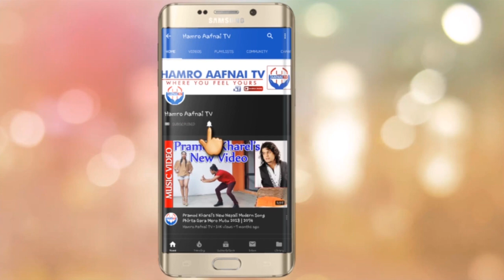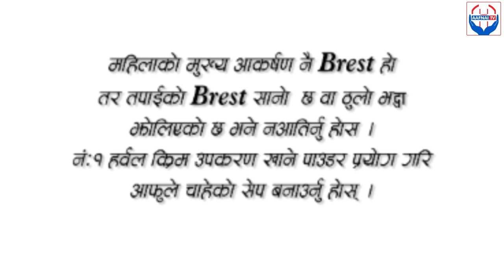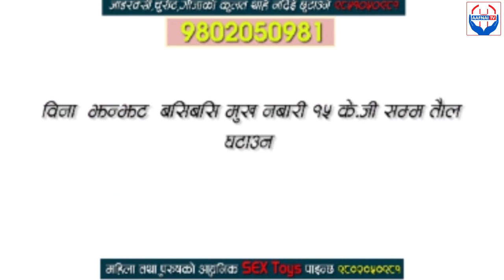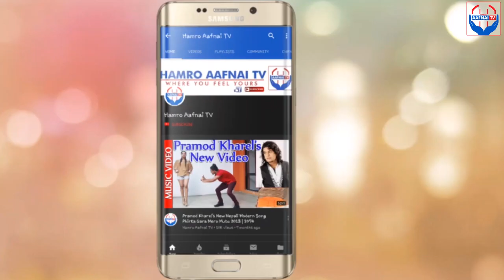पुष महिनाको मासिक राशिफल २०७५ Monthly Horoscope Of Push Nepali Rashifal december \january 2019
पुष महिनाको मासिक राशिफल २०७५ \ Monthly Horoscope Of Push \ Nepali Rashifal Of push \ december \january 2019

Presenter - Prem sharma
Guru - shiva guru badistha

यसरी आफै पत्ता लगाउनुस ,आफ्नो भाग्य ।Luck \Palmistry astrology
यो भिडियो तपाईलाई मन परेको छ भने लाईक, सेयर र कमेन्ट गर्नुहोस् । Note- यदि तपाईसंग पनि केहि अनौठो कला र प्रतिभा छ वा तपाईको नजिक कोहि त्यस्तो प्रतिभावान व्यक्ति हुनुहुन्छ भने हामीलाई सम्पर्क
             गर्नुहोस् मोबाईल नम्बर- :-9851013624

Monthly Horoscope | Nepali 2019
ajako rasiphal
monthly rasi daineki rasi
 Monthly Horoscope Of Push \ Nepali Rashifal Of push \ december \january 2019

Aries

Taurus

Gemini

Cancer

Leo /सिंह राशि राशिफल 2019 Leo horoscope 2019 in Nepali Singh Rashi Rashifal 2019

Virgo

Libra    /        tula rasi तुला राशि राशिफल 2019 Libra horoscope 2019 in Nepali Tula Rashi Rashifal 2019

Scorpio  /  Vrishchik rashi January 2019 rashifal

Sagittarius

Capricorn Horoscope

Aquarius

Pisces
धनु राशि राशिफल 2019 Sagittarius horoscope 2019
 मेष राशि Mesh Rashi Rashifal 2019
कर्क राशि राशिफल 2019 Cancer horoscope 2019 in nepali kark Rashi Rashifal 2019
मिन राशि राशिफल 2019 pisces horoscope 2019 in Nepal Meen Rashi Rashifal 2019
कुंभ राशि राशिफल 2019 Aquarius Horoscope 2019 in Nepali Kumbh Rashi
कन्या राशि 2019 | Kanya Rashi 2019 | Virgo Horoscope 2019 | KANYA RASHIFAL 2019